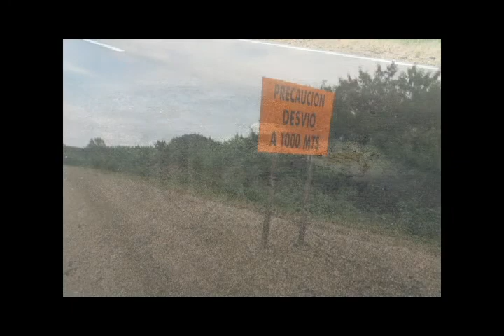ORAN SALTA TRABAJOS FINALES EN LA AUTOPISTA